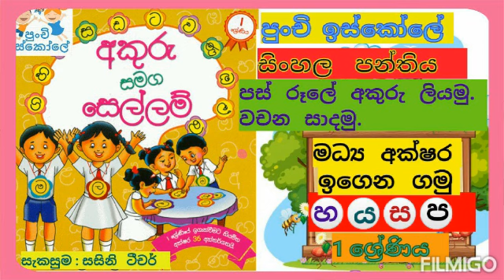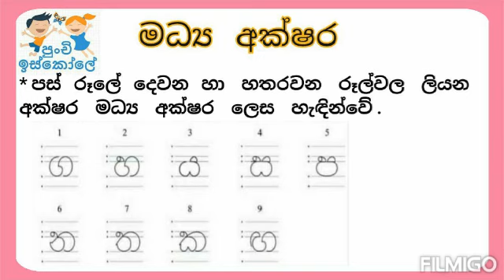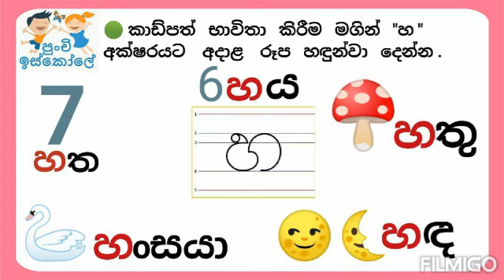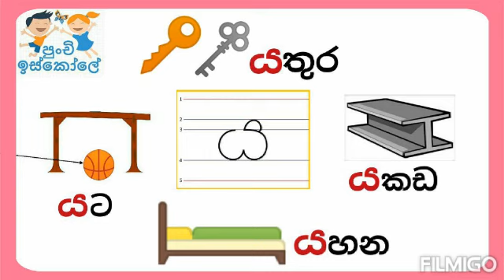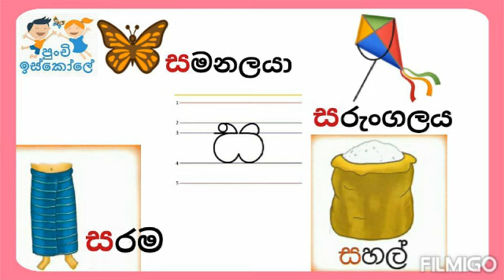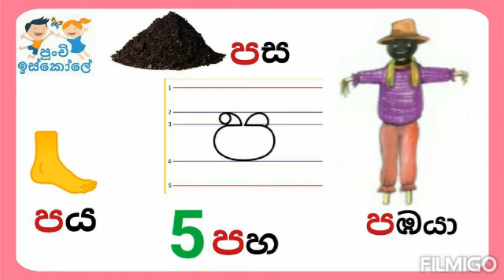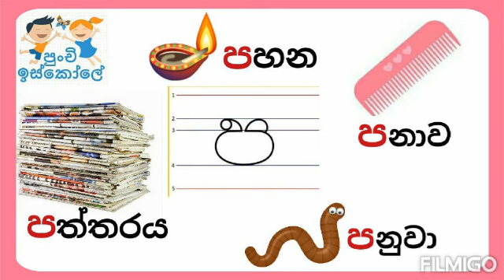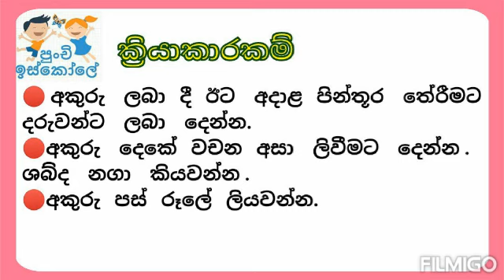පුංචි ඉස්කෝලේ 1ශ්‍රේණිය සිංහල පන්තිය මධ්‍ය අක්ෂර හඳුනගමු. පස් රූලේ අකුරු ලියමු. වචන සාදමු.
සතුටින්   ඉගෙනගන්න   පුංචි   දරුවන්ට   පුංචි   ඉස්කෝලෙන්   අත්වැලක්